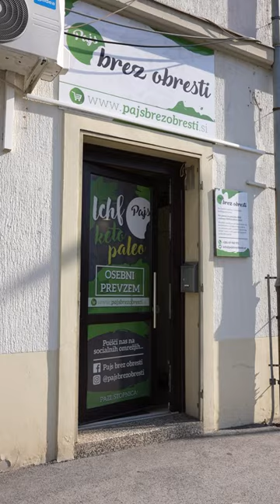Ogled naših "novih pisarn"